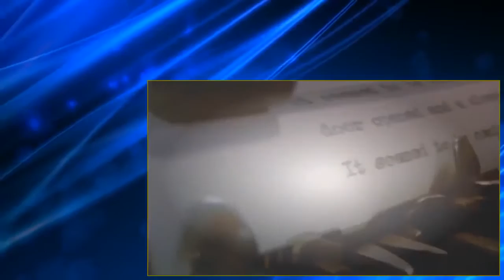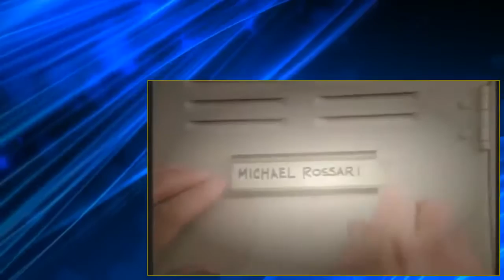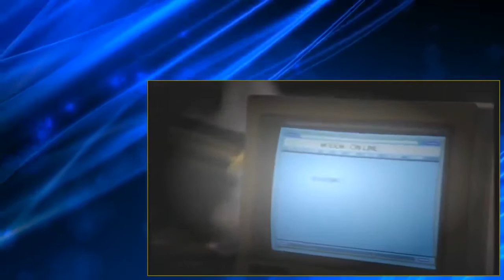Arabesque Season08Episode05 Les Temps Modernes FREpisodeNCH